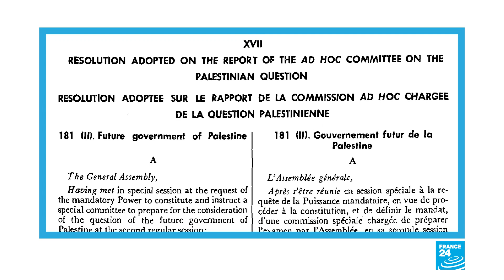El papel de las Naciones Unidas en el conflicto israelí-palestino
El nuevo estallido del conflicto israelí-palestino es una larga combinación de diferencias históricas, en medio de las cuales ha estado presente la mediación de Naciones Unidas. En France 24 en Español hacemos un recuento por las dificultades que ha tenido este organismo para intentar resolver las desavenencias entre las dos partes.